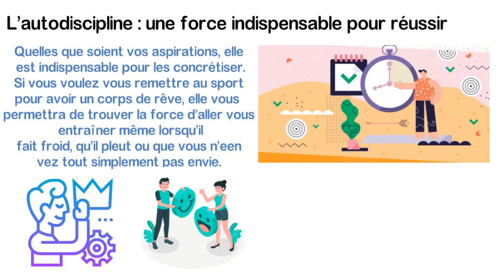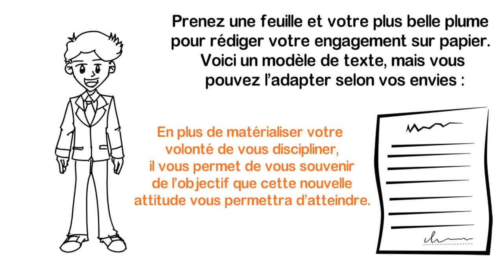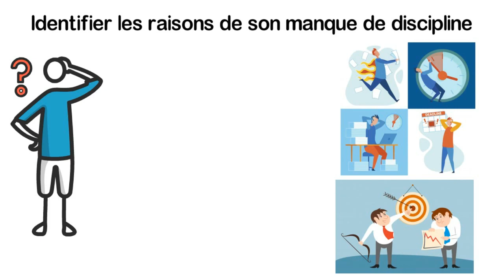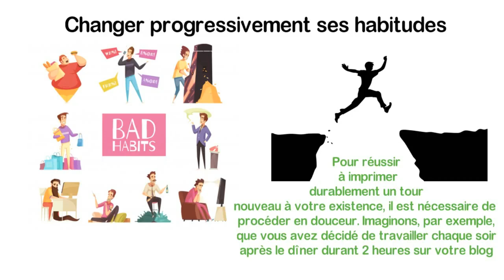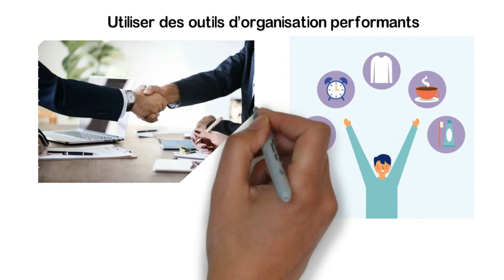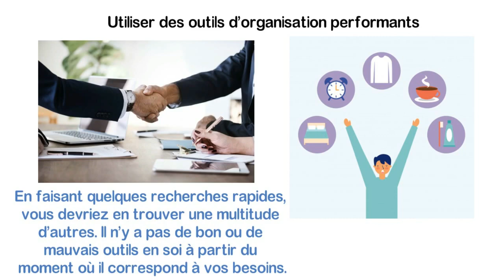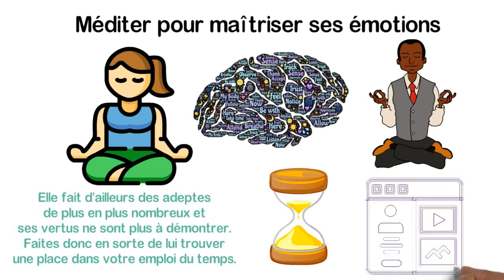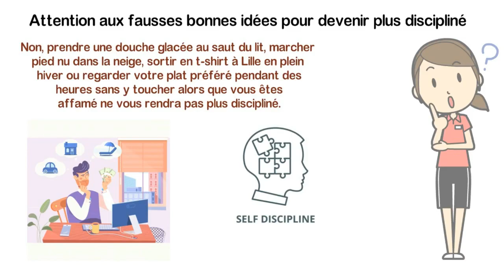Comment Construire l'Autodiscipline ► 8 Leçons Importante à Connaître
🎁Recevez Gratuitement le Nouveau Livre "7 étapes pour changer de vie Maintenant" en Cliquant

Vous voulez vaincre la procrastination ? Découvrez dans cette vidéo 8 clefs à connaître pour devenir plus discipliné !